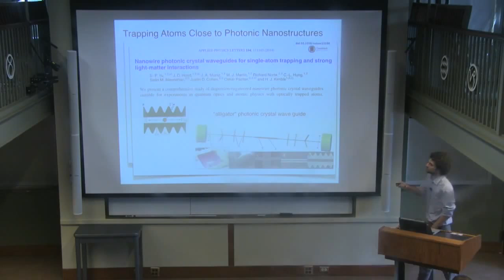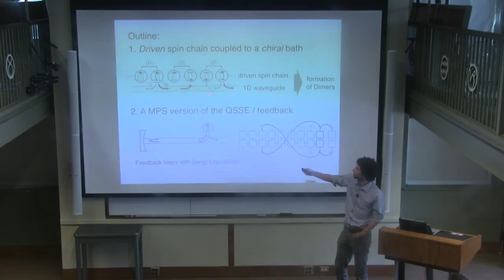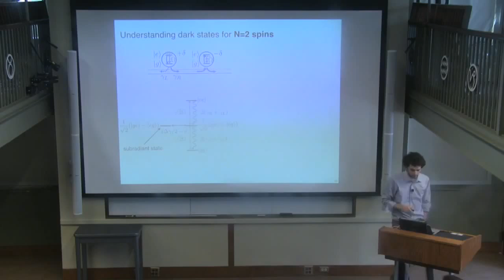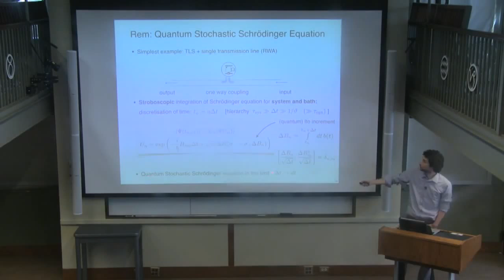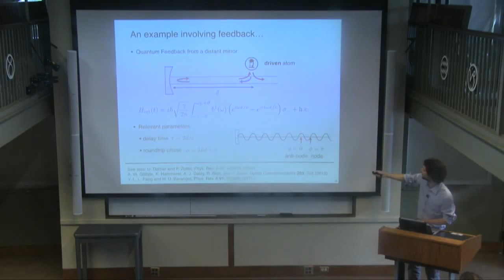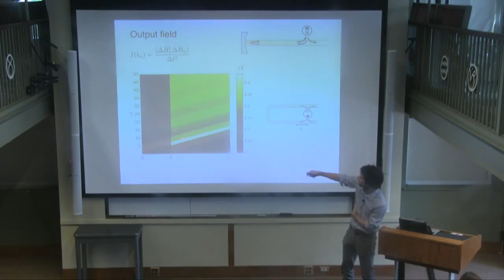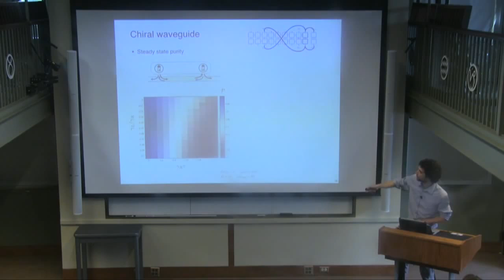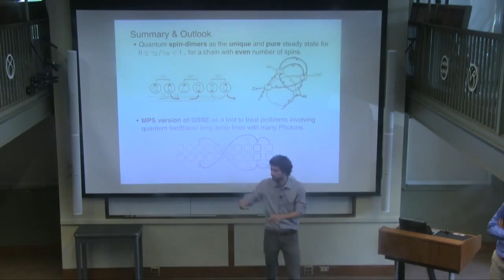Hannes Pichler, “Quantum optics with chiral system-reservoir coupling”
Hannes Pichler, Universität Innsbruck, during the workshop of “Light-matter interactions in low dimensions”, June 28-July1, 2015